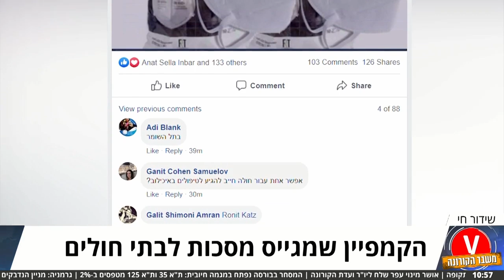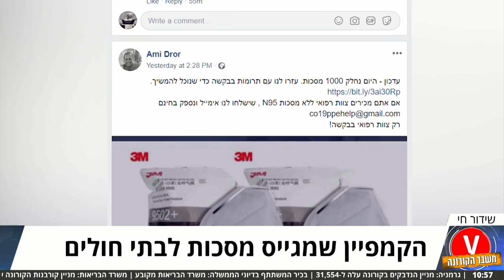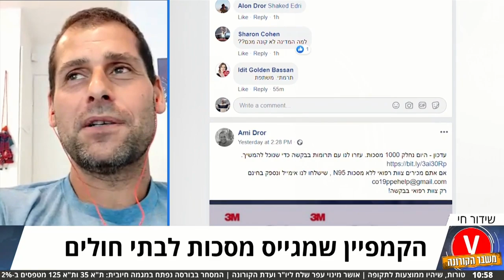הקמפיין שמגייס מסכות לבתי חולים עמי דרור אולפן ynet